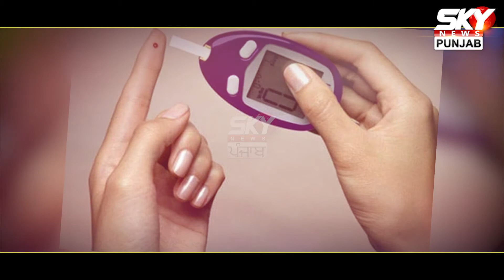ਜਾਣੋ ਭੁੰਨੇ ਹੋਏ ਛੋਲੇ ਕਿਵੇਂ ਹੋ ਸਕਦੇ ਹਨ ਸਿਹਤ ਲਈ ਫਾਇਦੇਮੰਦ ? | Health | Healthytips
ਜਾਣੋ ਭੁੰਨੇ ਹੋਏ ਛੋਲੇ ਕਿਵੇਂ ਹੋ ਸਕਦੇ ਹਨ ਸਿਹਤ ਲਈ ਫਾਇਦੇਮੰਦ ?